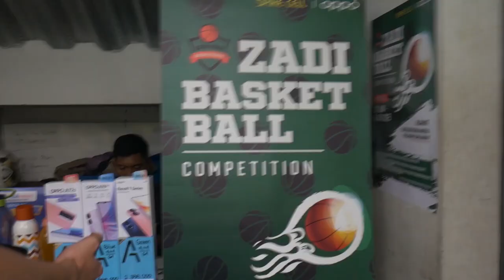DAY 1 ZADI GEMA CUP | KNUCKLES YOUTH BASKETBALL DEVELOPMENT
Perjuangan Knuckles di ZADI GEMA CUP dimulai! Skill dan strategi yang sudah diajarkan selama beberapa bulan ke belakang diuji di dalam pertandingan ini!

Tidak hanya menjadi ajang pembuktian, turnamen ini juga menjadi ajang bonding untuk mempererat tali persahabatan antar anak didik Knuckles (ada juga yang ngeceng loh 😁😁😁).

KNOCK OUT TO LIMITLESS!